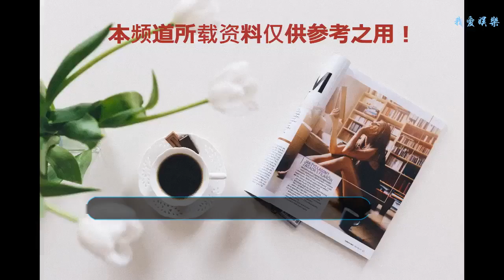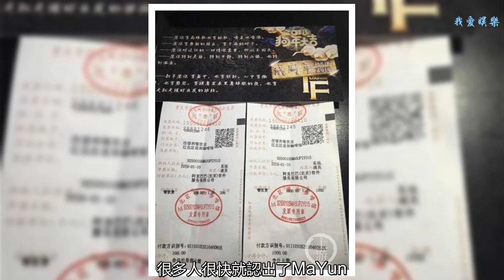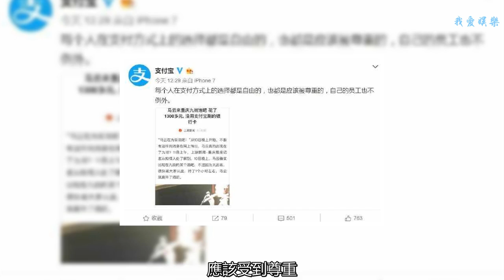馬云泡吧花了1300多元卻沒刷支付寶 官方回應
“Ma Yun在九街！”第十日晚以來，互聯網上出現過這樣的新聞，Ma Yun真的出現在第九街嗎？第十一日上午，《上流新聞》重慶晨報記者從一位知情人士那里得知，Ma Yun確實是在第十日晚在第九街的一家酒吧里出現的，但由于他的名聲，他很快被大家認出，并停留了大約一個小時。Ma Yun離開了酒吧。
    根據重慶晨報記者拍攝的視頻和圖片，Ma Yun身穿深色外套、黑色褲子和灰色帽子，坐在椅子上，聽著一位歌手在唱《穿越大海見你》。
    這個戴眼鏡的男人在馬云胡曉明，高級副總裁和阿里巴巴集團總裁。
    一位知情人士告訴記者，這段視頻和照片確實是重慶第十日晚，在第九街的酒吧里。晚上十點，多馬云來了，他們在晚會上有六個人，沒有提前定位，直接進來了，Ma Yun走在中間。他一進來，Ma Yun就看到一個居民歌手在唱歌，他自言自語地說，重慶有這樣的酒吧。
    進入酒吧后，馬和他的黨點了啤酒和5種四川風味小吃。Ma Yun不喝酒，也不吃，但喝了一些白水，一邊和朋友聊天，一邊聽歌手唱歌。”Ma Yun還下令三首歌曲，“Cupid”漂洋過海來見你”和“舊情人，但因為Ma Yun太有名了，很多人很快就認出了Ma Yun，來到一個光迎接他，并給他敬酒，但都被工作人員禮貌的拒絕。Ma Yun大概停留了一小時左右，然后離開。
    知情人士還透露，Ma Yun臉上掛著笑容，對每個人都很友好。Ma Yun有保鏢陪同。消費量約1300元左右。有趣的是，Ma Yun沒有選擇Alipay付款，而是刷了銀行卡。
    上游新聞-重慶晨報記者了解到，這條可以喝咖啡或啤酒，屬于一個安靜的酒吧，會有歌手在唱晚。
    據Alipay官方微博消息，Alipay對此作出回應。每個人的選擇都是免費的，應該受到尊重，員工也不例外。”